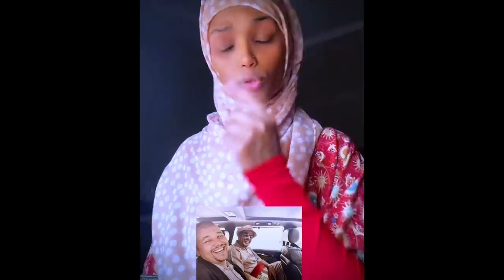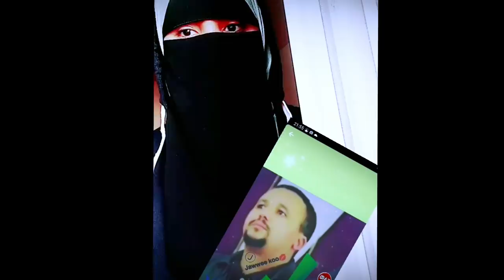ጃዋር መሀመድ በምህረት ከእስር ተፋቱ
😩የሽት ውሀዋ ፈሰሰ !MAHI&KID VLOG 2022

🔴አርቲስት አማኑኤል ሀብታሙን መድረክ ላይ ሰርፕራይዝ አደረግኩት

Ethiopia - ያልተነገረን እየተካሄደ ያለው ከባድ ጦርነት ከወለጋ

ስምሽ ለምን ከህንድና ከራሺያ ጋር ይነሳል...የምወደው የፍቅር ጓደኛ

እረኛዬ ምዕራፍ 3 ክፍል 12 - Eregnaye Season 3 Ep 1

lij tofiq • ልጅ ተውፊቅ • tofiq

•🔵 ሳባ ተዘረፈች ወይኔ የሰው አደራ ጉድ ተሰራው የቶፊቅ ሀረካት

• "أهداف وتحديات سنة 2022 🔥(30 مليون؟؟)

• ፍቅረኛየን ተዋወቋት

•የ13  አመቷ ታዳጊ ከ ሸዋ ሮቢት .. አሳዛኝ ታሪክ | Seifu on EBS

• 🔴የቶፊቅ ፍቅረኛ መብሩክ ብያለሁ | lij tofik | ፍቅረኛ

•ሰበር መረጃ የ80 አመት አባቴ የተሰዋው ለኢትዮጵያ ሲል ነው እጅግ አስገራሚ የጀግንነት ጥግ

•የምስራች ምስር ብሎ ከወራት በሀላ አዲስ ነገር ወሎ ላይ

• ታላቅ ፍጥጫ || በኡስታዝ አቡ ሀይደር እና ተክሉ ተመስገን

• የተንቢ ምን ነካሽ? ለተንቢ አድርሱልኝ እውነታው ይህ ነው?!! •

• ከእህቴ ጋር ለመጀመሪያ ግዜ! በእምባ ተራጨን ልዩ ሰርፕራይዝ

•ለአብይ ስጦታ ከአረቦች ተሰጠው : اغاني جديد عن ابي احمد واثيوبيا • Nomore Official music •

* اغاني جديد عن ابي احمد واثيوبيا

* እሙ እና ቲ የዩትዩብ ውዝግብ ጀርባ | ashruka channel

* የስራ ባልደረባ ብታጀራ እግዳ አቀባበል አረኩላቸው ምን ያንሳል

* ለምለም እና ደሩ ዘሀረሩ

* እመቤት ካሳ

Eregnaye babi ethiopia Eregnaye እረኛዬ ክፍል 3 - Eregnaye season 3 episode 1 @Arts Tv World እረኛዬ ክፍል - Eregnaye Ep